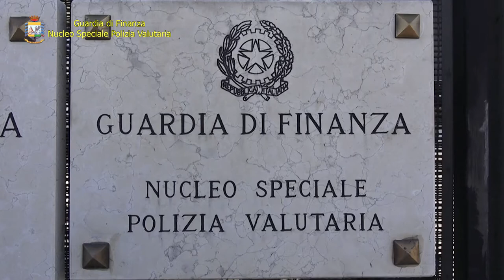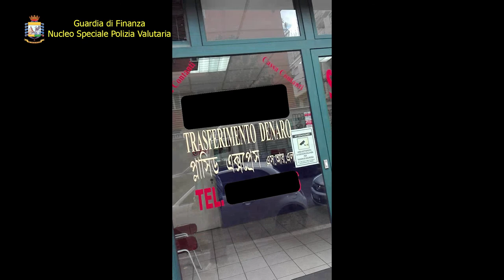Operazione BANGLATOWN 2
GUARDIA DI FINANZA: TRASFERIMENTI ILLECITI VERSO IL BANGLADESH
PER 20 MILIONI DI EURO, FINALIZZATI ANCHE ALLA SOTTRAZIONE
FRAUDOLENTA DELLE IMPOSTE IN ITALIA. SEQUESTRATI NELLA CAPITALE
UN ISTITUTO DI PAGAMENTO E SEI AGENZIE DI MONEY TRANSFER